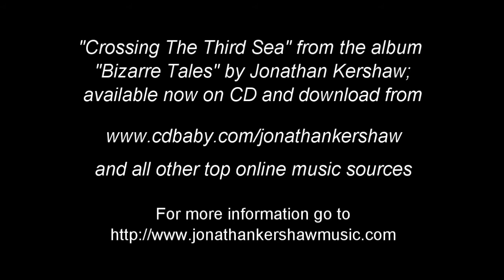Celtic Pagan music - "Crossing the Third Sea" by Jonathan Kershaw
Official video for "Crossing The Third Sea" by Jonathan Kershaw from the album "Bizarre Tales". Celtic power and drama on an acoustic guitar with thundering bodhrans...

Celtic folk, acoustic guitar